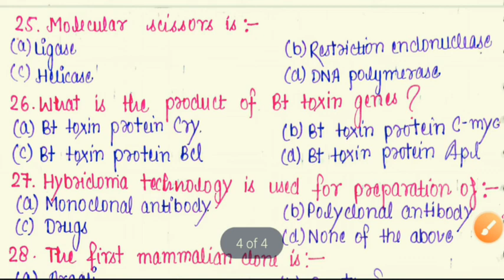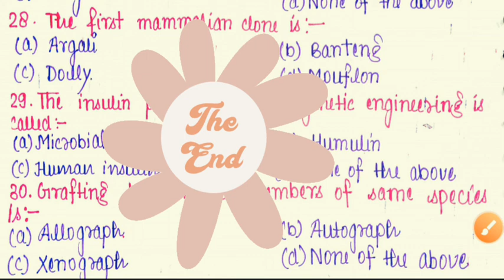Bsc 3rd year biotechnology mcq for 2022 || Zoology 2nd paper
💥PDF of these most important mcq of 2022..